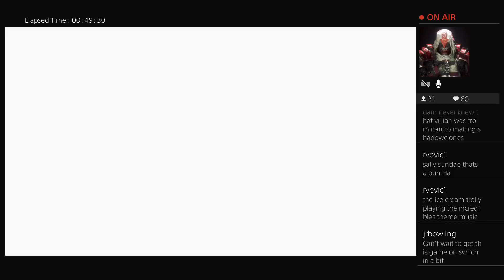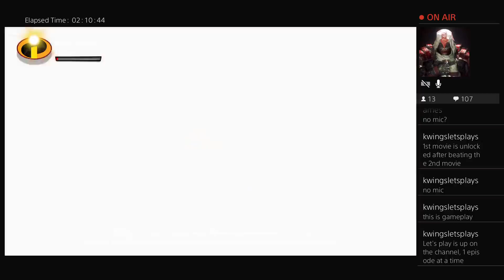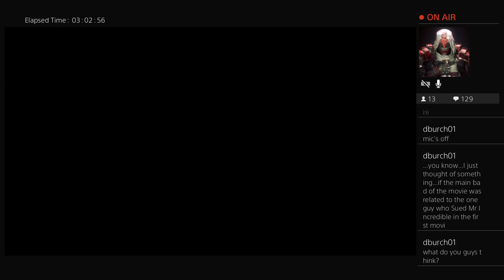LEGO The Incredibles II FULL STORY Walkthrough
LEGO The Incredibles Full story on Disney Pixar's The Incredibles 2 Film.

Lego The Incredibles Walkthrough is FINALLY here! Join the Kwings to celebrate the release of Incredibles 2 now in theaters. LEGO Incredibles covers both Movies featuring Mr Incredible, Elastigirl, Frozone, Dash, Violet Jack-Jack and NEW Supers! This video features Kid Friendly commentary with the Kwings!

Lego Incredibles 1 & 2 releases the same day as the Disney Pixar's NEW film INCREDIBLES II out June 15th 2018.

Lego The Incredibles is Lego themed Action video Game developed by Traveller's Tales and produced by Warner Bros. Interactive Entertainment.